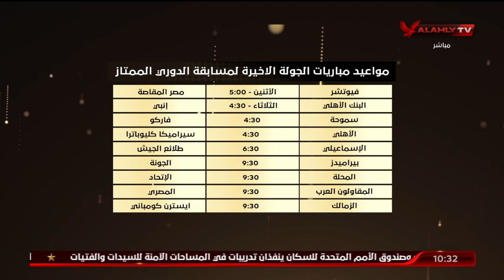شاهد الحلقة الكاملة | البيت الكبير مع إسلام الشاطر 📅 بتاريخ 28-8-2022